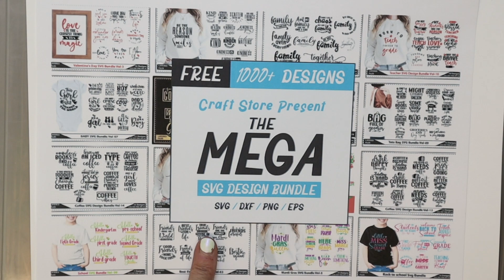Day 16 of Creative Fabrica's "29 days of Love" Free Mega Bundle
Hi Friends! I just wanted to share with you an amazing deal going on for the month of February.
Its at Creativefabrica.com. All month long they are doing the 29 days of love. Each day they are giving away a free bundle that is good for the next 7 days. This is absolutely  FREE- no subscription required.  Each day for the 29 days they are also giving away a free Cricut Maker 3- all you have to do is share the free bundle it will enter you into the drawing. Enter as many times as you would like. Check it out and let me know what you think.